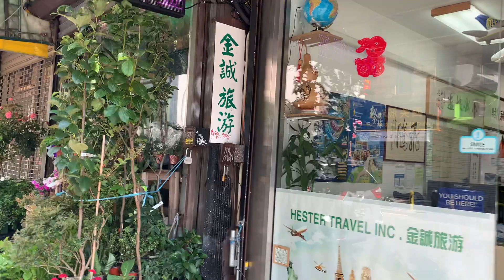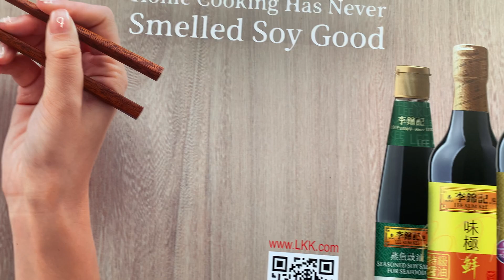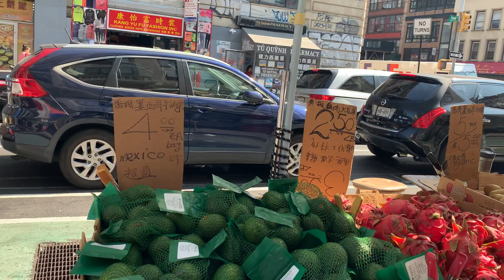Chinatown, NYC Morning Walk video.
Welcome to Chinatown, NYC, a vibrant and bustling neighborhood that transports you to the heart of Chinese culture and heritage right in the heart of the Big Apple. Located in Manhattan, Chinatown is one of the most iconic and historically rich neighborhoods in New York City, drawing in locals and tourists alike with its unique charm and endless array of sights, sounds, and flavors.

As you step into Chinatown, you'll be greeted by a lively atmosphere that immerses you in an eclectic mix of traditional and modern elements. The streets are lined with colorful banners, red lanterns, and intricate architectural details that speak of the area's rich history dating back to the 1800s when Chinese immigrants first settled here.

Walking through the busy streets, you'll hear a chorus of languages, predominantly Mandarin and Cantonese, which adds to the authenticity of the experience. The friendly locals, many of whom are first-generation immigrants, are always ready to welcome you with warm smiles and a sense of community.

Chinatown is a treasure trove of shopping opportunities, offering a plethora of stores and stalls selling everything from authentic Asian groceries and herbal remedies to unique trinkets and souvenirs. Bargain hunters will relish the chance to haggle for a good deal, especially in the busy markets that come alive with activity.

The culinary scene in Chinatown is an adventure in itself. Countless eateries and restaurants beckon with the irresistible aroma of dumplings, dim sum, Peking duck, and a wide variety of regional Chinese dishes. From hole-in-the-wall gems to renowned restaurants, there's something to satisfy every craving and curiosity.

One of the most iconic landmarks in the area is the majestic Mahayana Buddhist Temple, featuring stunning architecture, intricate carvings, and serene gardens. Visitors seeking a moment of tranquility amidst the bustling streets often find solace within the temple's walls.

As you explore Chinatown, don't forget to look out for cultural celebrations and events that frequently take place throughout the year. Vibrant festivals like Chinese New Year and the Dragon Boat Festival bring the neighborhood to life with colorful parades, traditional performances, and fireworks.

Chinatown's central location also means it's close to other popular NYC attractions, making it an ideal starting point for further adventures in the city.

In summary, Chinatown, NYC, is a captivating and culturally rich neighborhood that celebrates the essence of Chinese heritage while embracing the energy of New York City. Whether you're here to sample the tantalizing cuisine, shop for unique treasures, or simply soak in the atmosphere, a visit to Chinatown is a must for any New York itinerary.